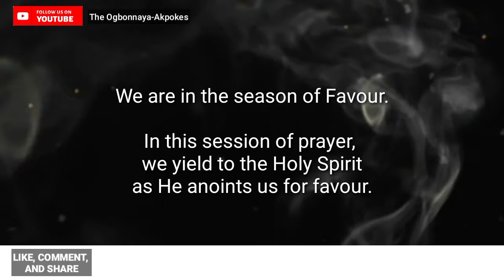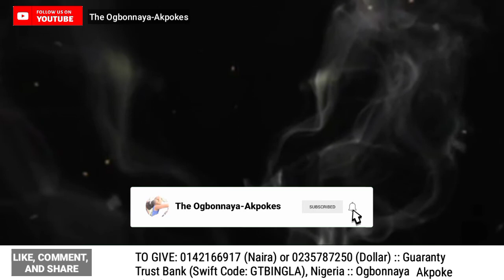Anointed For Favour | Ember Months Prophetic Word | Intense Prayers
In tonight's prayer, we get anointed for Favour for the last four months of this year.
God says things will happen back to back.

**Are you led to give a gift of love? Kindly do so:
1. THROUGH BANK TRANSFER

Account Number: 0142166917 (Naira) or 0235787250 (Dollar)
Bank Name: Guaranty Trust Bank, Nigeria
Swift Code: GTBINGLA

OR